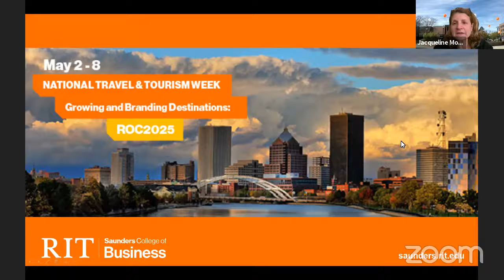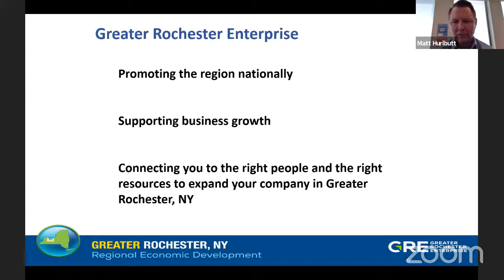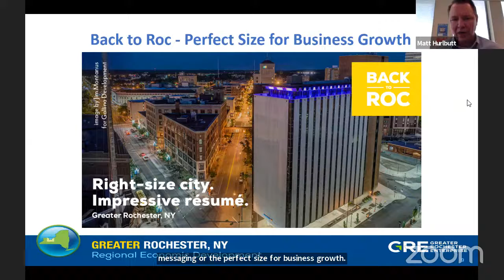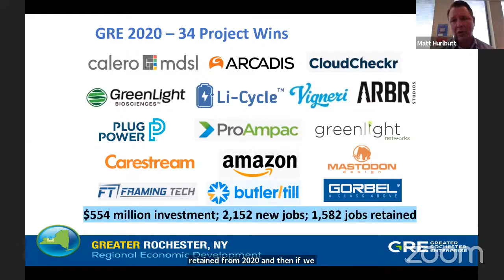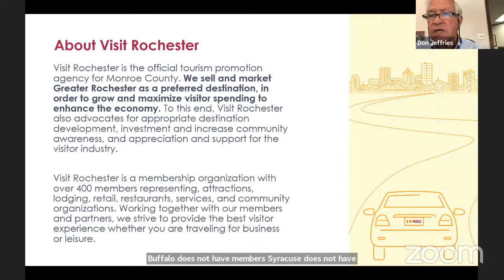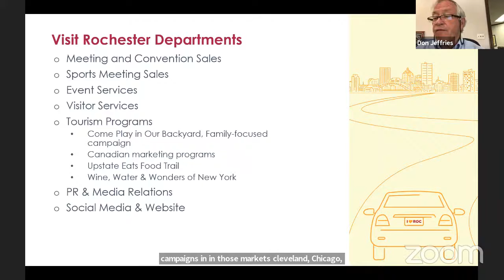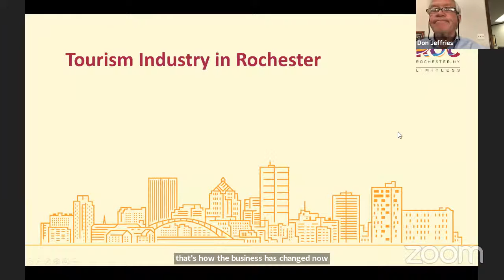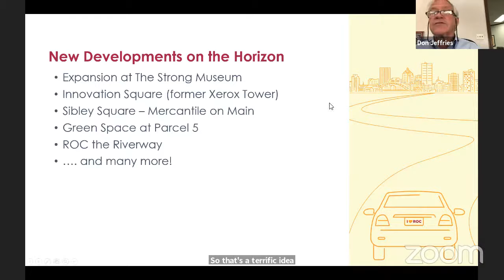Webinar - Growing and Branding Destinations: ROC2025 (Saunders College of Business at RIT)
Happy National Travel and Tourism Week, a time when travel and tourism professionals across the country unite to celebrate the value travel holds for our economy, businesses, and personal well-being.

This webinar features speakers Matt Hurlbutt, President & CEO Greater Rochester Enterprise, and Don Jeffries, President & CEO, Visit Rochester.

Learn more about the hospitality and tourism management program at Saunders

Agenda:

3:00 - 3:05 PM  Introductions
                            Welcome by Jacqueline Mozrall, Dean, Saunders College of Business
                            Welcome by Muhammet Kesgin, Associate Professor, Saunders College of Business

3:05 - 3:20 PM  Greater Rochester Enterprise Introduction with Matt Hurlbutt
                            Growing and Branding Destinations through creating a nice place to invest and work

3:20 - 3:35 PM  Visit Rochester Introduction with Don Jeffries
                            Growing and Branding Destinations through creating a nice place to live and visit

3:35 - 3:45 PM  Destination Management Cycle: The Case of ROC2025
                            Lessons & Best Practices & Future Direction
                            Stakeholder Engagement (Residents, Youth & Students)

3:45 - 4:00 PM  Q & A Session